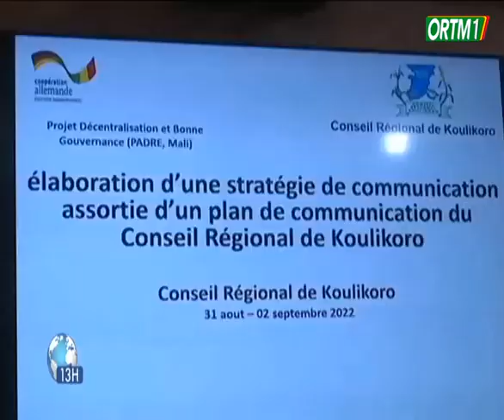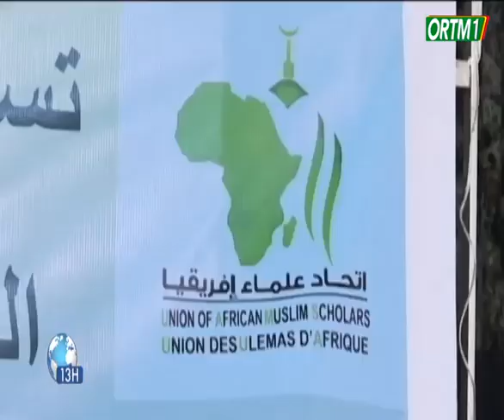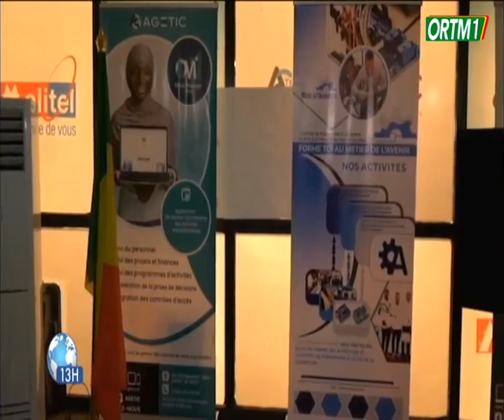Le 13heures de ORTM1 du 03 septembre 2022